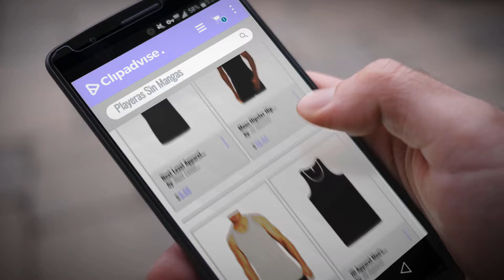Playeras Sin Mangas Para Hombre: Next Level Apparel Men's Jersey Tank Top, Heavy Metal, Large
New! 2019 Black Friday / Cyber Monday Tank Tops Deals and Updates.

Black Friday / Cyber Monday Next Level Apparel Men's Jersey Tank Top, Heavy Metal, Large by Next Level Apparel

Black Friday / Cyber Monday Mens Hipster Hip Hop Basic Running Solid Black Tank Top XL by JC DISTRO

Black Friday / Cyber Monday Champion Men's Classic Jersey Ringer Tee, Oatmeal Heather/Oxford Grey, L by Champion

Black Friday / Cyber Monday JD Apparel Men's Basic Athletic Jersey Tank Top Contrast Binding XL Black White by JD Apparel

Black Friday / Cyber Monday Fruit Of The Loom Men's Two Needle Hemmed Bottom Tank, Black, Medium by Fruit of the Loom

Black Friday / Cyber Monday Hanes Men's X-Temp Tank Top 2 Pack, Black, X-Large by Hanes

Black Friday / Cyber Monday Joe's USA Koloa Surf X-Boards Logo Heavyweight Cotton Tank Top-Royal/w-2XL by Joe's USA